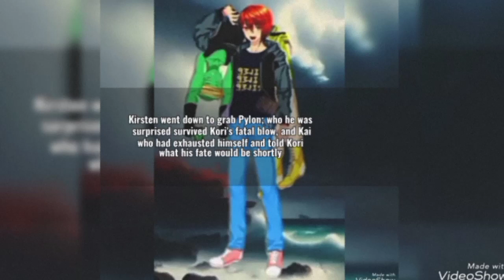Omen Of Chaos Episode 69 Season 5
Camus easily outclasses Kori and shows his superiority, Kori wants to consume Katie to reach his flawless form. Maryanne finishes the remote and gives it to Shawn so he could kill the Cartonians